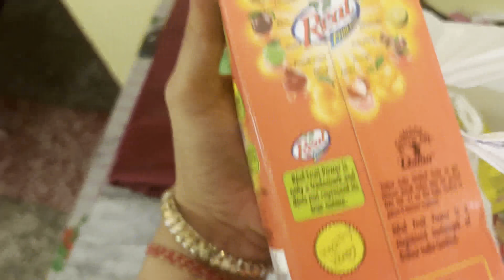Full day busy schedule (Apple 400kg)nagaland